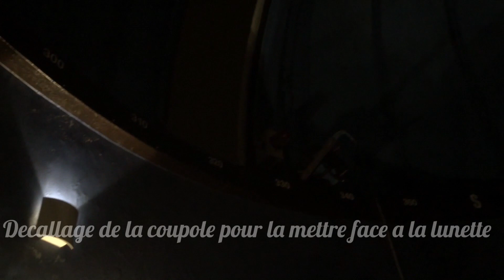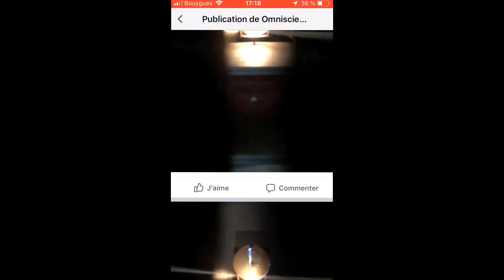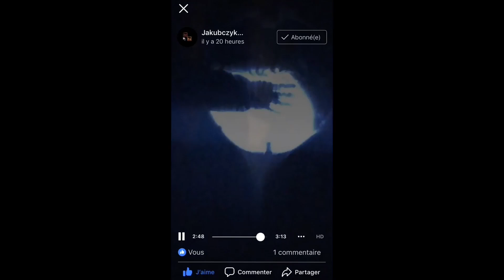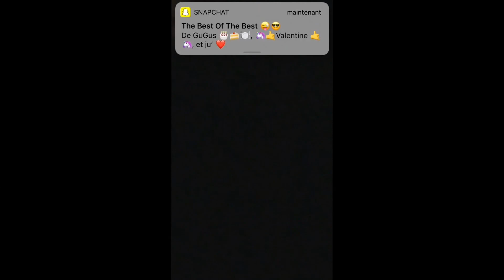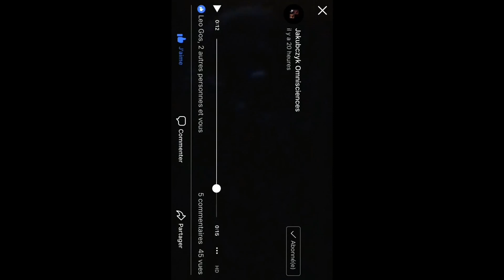Sortie à l’Observatoire de Lille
Salut, aujourd’hui vidéo différente des autres aujourd’hui je vous propose d’immerger dans la folie de l’astronomie

J’aimerais remercier les profs de sciences physique de mon collège pour cette magnifique sortie

Bonne vidéo !!!